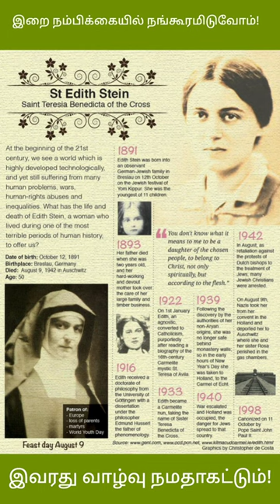St Teresa Benedicta of the Cross - August 9